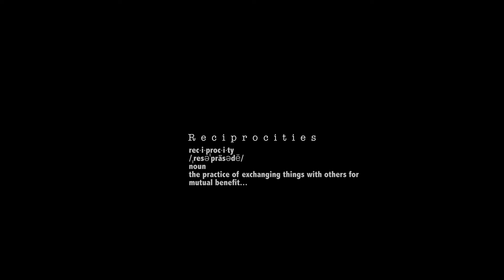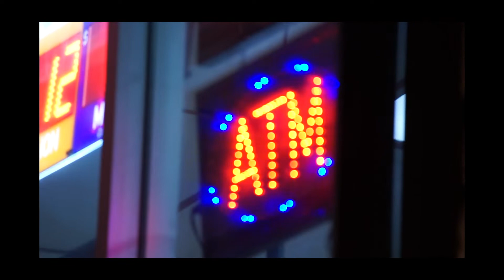Reciprocities (Last Cigarette)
A Visual Poem.

Made possible by:
Alexander J. Coulter
Heather Ballish
Nick Namu
Justin Jay